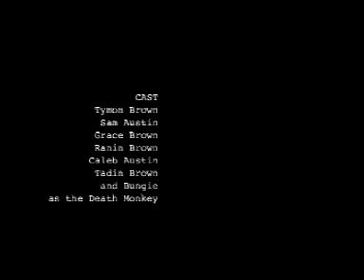Death Monkey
A dark demon, the Death Monkey unleashes his fury on an unsuspecting group of youngsters.
Random, spoof horror flick my friends and I made on a whim a few years back. Enjoy ^_^